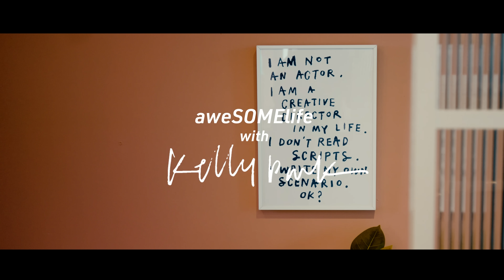[SOME] 더한섬닷컴 X 아티스트 켈리박 aweSOMElife I 일상을 빛내는 작가👩🏻‍🎨 KELLY PARK 인터뷰 full ver.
더한섬닷컴만의 건강한🏃🏻스타일 컨텐츠
 aweSOME life : All we need is "SOME" well life

여섯 번째 주인공, 일상을 빛내는 작가 켈리박🎨 @kellyparkstudio @kelllllog

"호기심을 잃지 않는 할머니가 되고 싶어요."

문자와 언어, 텍스트를 소재로 자신의 세계를 시각적으로 그려내는 작가 켈리박👩🏻‍🎨
삶의 모든 면에 호기심 있게 바라보며 오늘도 내일도 10년 뒤에도 늘 꿈을 꾸는 그녀와의 대화.

❤더한섬닷컴이 준비한 깜짝EVENT❤

영상을 집중해서 보시고 퀴즈를 풀면 추첨을 통해 켈리박 콜라보레이션 우산☂을 선물로 보내드립니다😘

후 정답과 더한섬닷컴 ID를 댓글로 적어주세요😀
*당첨자는 개별 연락 예정입니다.

QUIZ🔎
영상 속에는 웰니스를 지향하는 작가의 레시피 소개 장면이 나오는데요!
켈리박 작가가 즐겨 먹는 비건 레시피의 이름은 무엇일까요?🥗
힌트) 영상 속(1:22~1:43) 그녀만의 레시피😀

아티스트 켈리박과 더한섬닷컴의 만남 화보 컷 포함된 FULL STORY 보러가기